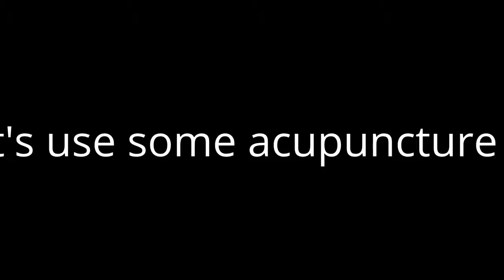Nick's severe sciatica first treatment in Centre of Balance Hamilton, New Zealand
to find out more about Dr Tan Balance Method Acupuncture.